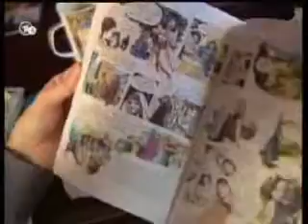muslimanlari hiristiyanlastimaya calisiyorlar aclik ve ölümle terbiye ederek irak